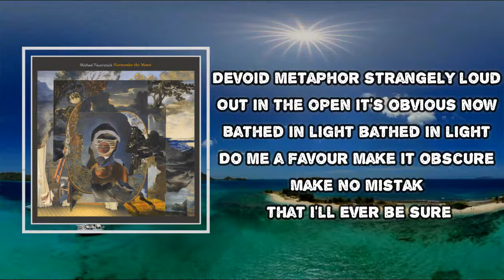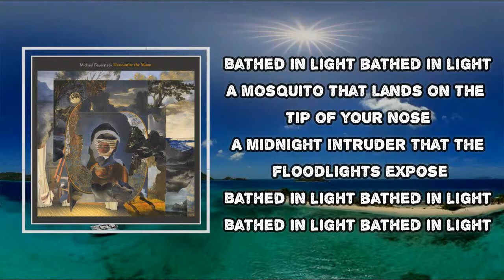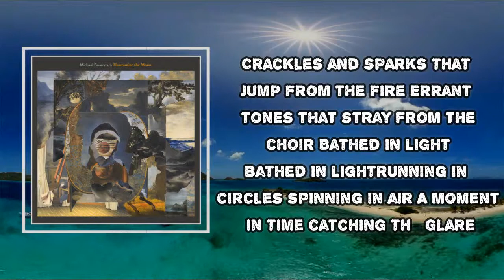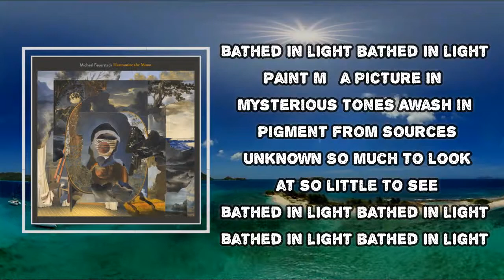Michael Feuerstack - Bathed in Light (Lyrics)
Album: Harmonize the Moon

Bathed in Light Lyrics:
Bathed in light bathed in light

Devoid of metaphor strangely loud
Out in the open it’s obvious now

Do me a favour make it obscure
Make no mistake that I’ll ever be sure

A mosquito that lands on the tip of your nose
A midnight intruder that the floodlights expose

Crackles and sparks that jump from the fire
Errant tones that stray from the choir

Running in circles spinning in air
A moment in time catching thе glare

Paint mе a picture in mysterious tones
Awash in pigment from sources unknown
So much to look at so little to see